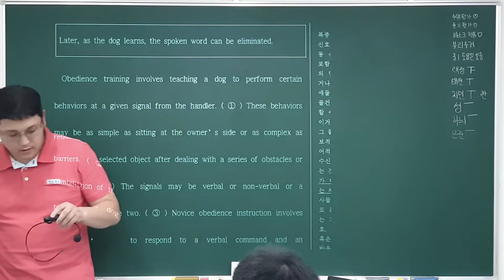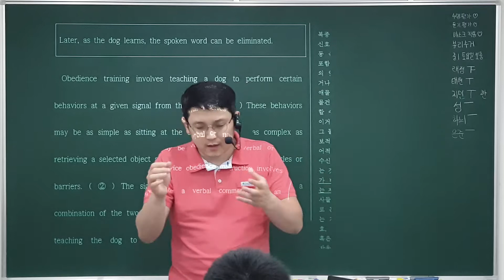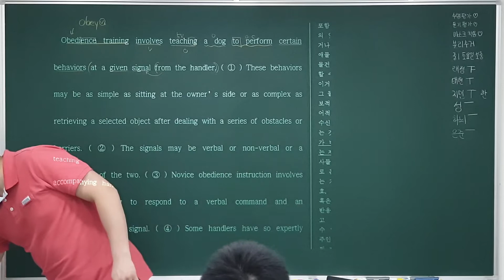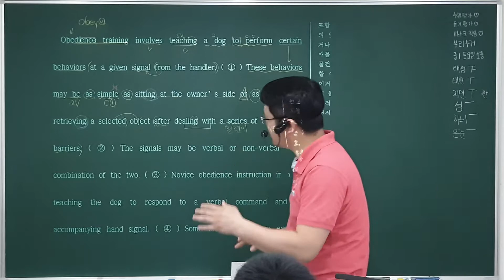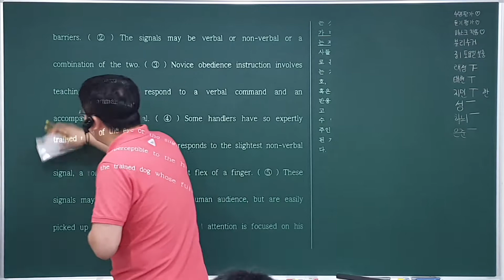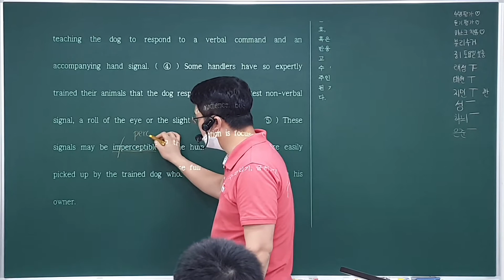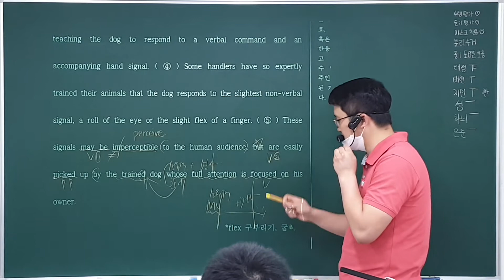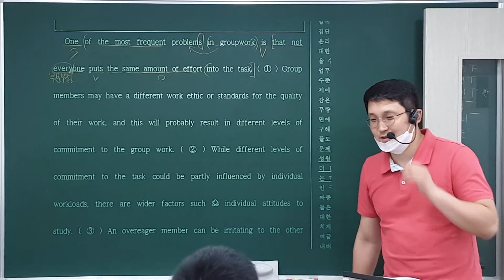리딩파워 14강 Practice 2번